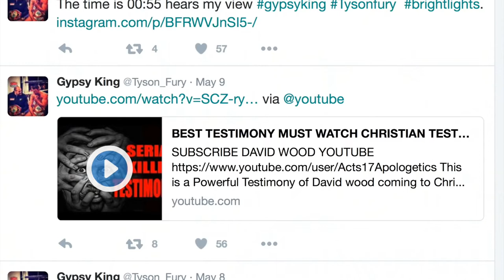Tyson Fury Shared My Testimony Video!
=== Original Description ===

Tyson Fury, the self-proclaimed "Gypsy King," just won the WBC Heavyweight Championship from Deontay Wilder. Fury's life is an amazing example of someone who struggled with and overcame mental illness (Fury struggles with bipolar disorder and depression). In 2016, months after defeating WBA, WBO, IBF, and IBO Heavyweight Champion Wladimir Klitschko, Fury shared David Wood's testimony video on Twitter.

Here's a link to David's video, "Why I Am a Christian" or try for archived videos

Statistics of original video: 📅 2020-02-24  ⏱ 10:15  ▶ 114587  👍 11362  💬 1104  🆔 gfm0yZGFmxc